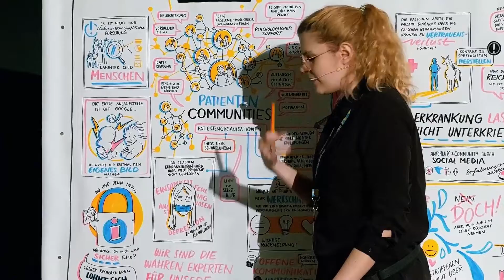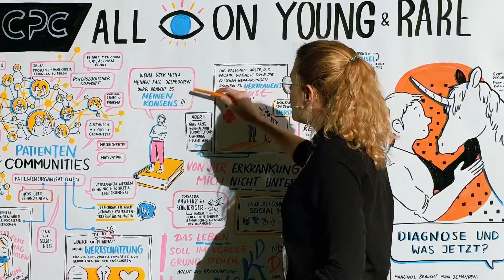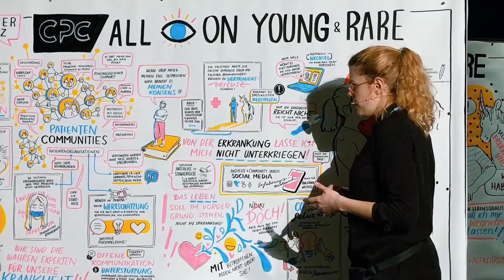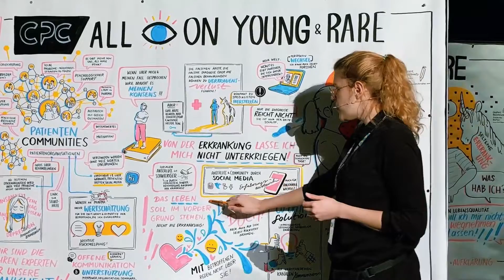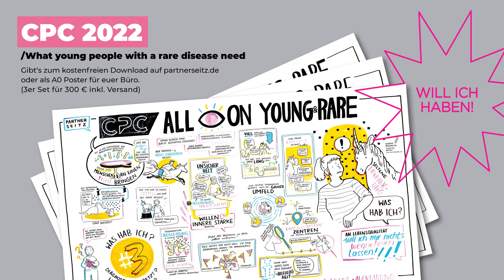Graphic-Recording Teil 2: Diagnose und was jetzt?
Mit welchen Infos fühlen sich Menschen mit einer seltenen Erkrankung nach der Diagnose sicher und wie wichtig ist es, sich mit anderen auszutauschen und über schwierige Themen zu sprechen? Welche Bedeutung haben Schlüsselfiguren, Suchergebnisse im Internet und Social Media? Franziska Ruflair erklärt, warum sie welche Aussagen in ihr zweites Kunstwerk aufgenommen hat.

Hier gibt’s die grafischen Zusammenfassungen. Sieht super aus und könnt ihr gerne für eure Patient-Engagement und -Advocacy-Arbeit nutzen. Gibt’s auch als schicke A0 Poster für euer Büro